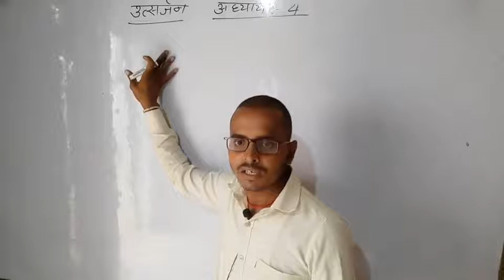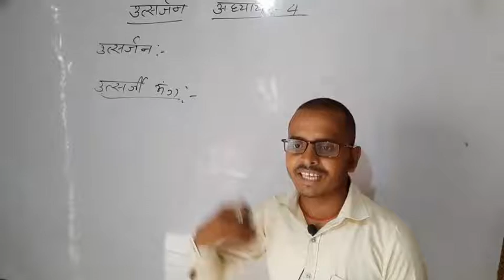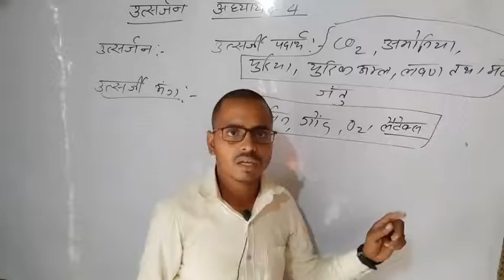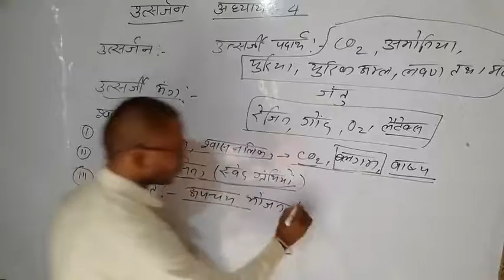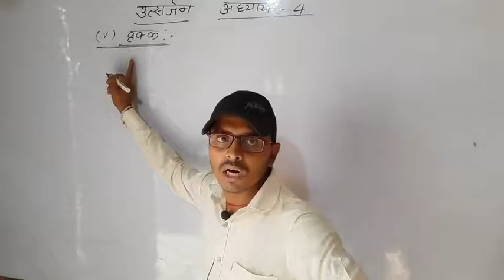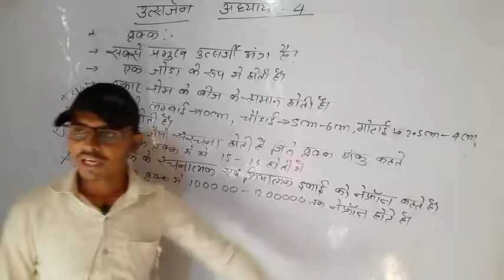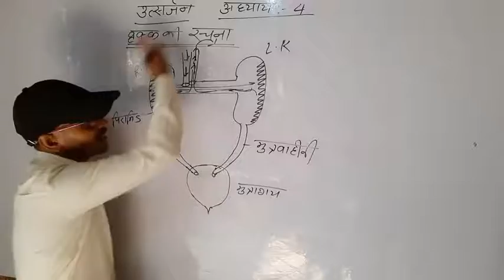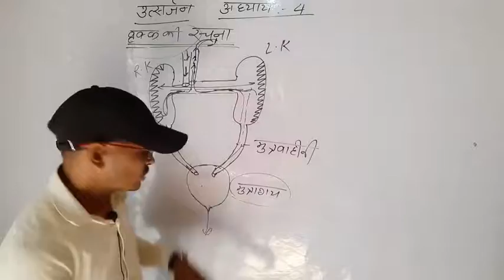Excretion Class10 || Biology || chapter 4 || Part 01 || in hindi by Dinesh sir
hello friends welcome to DINESH MATHEMATICS